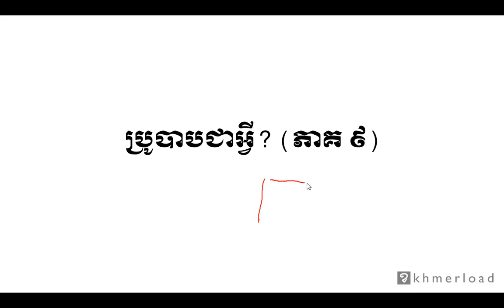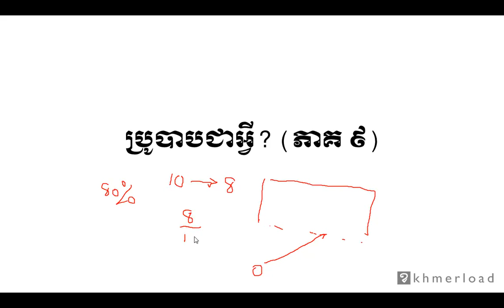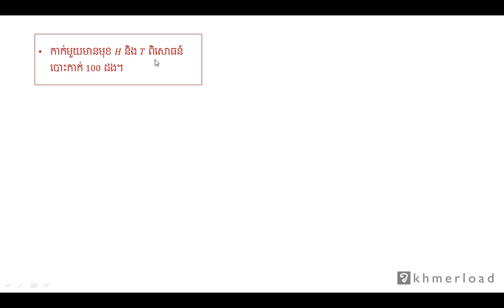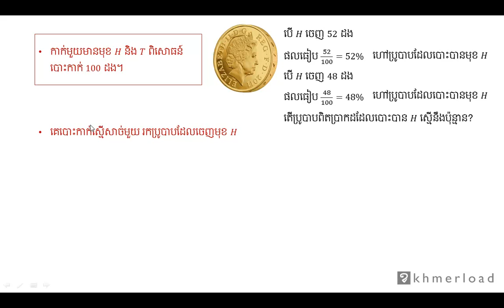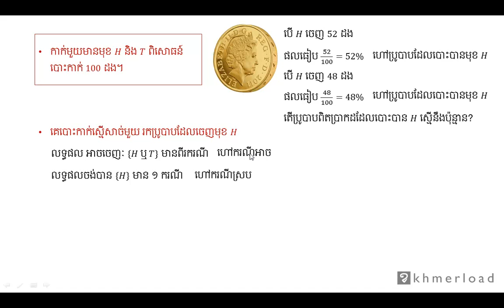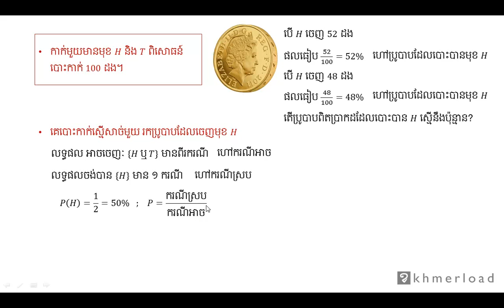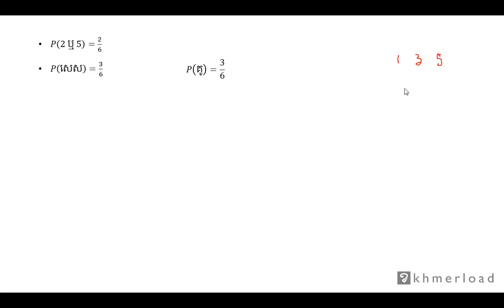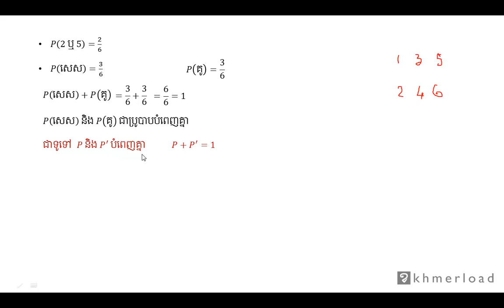គណិតវិទ្យា​ថ្នាក់ទី១២ ៖ ប្រូបាបជាអ្វី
ប្រូបាប ៖ ប្រូបាបជាអ្វី